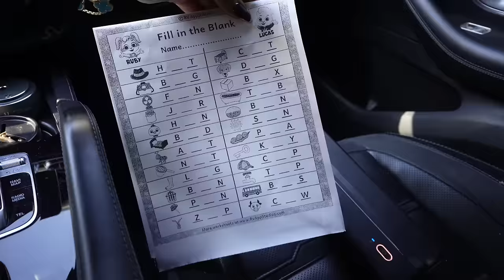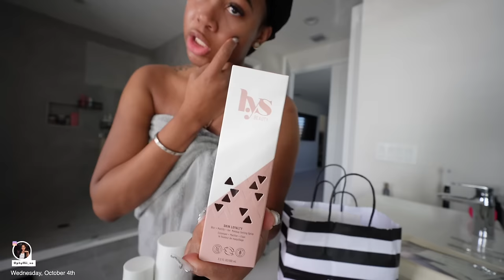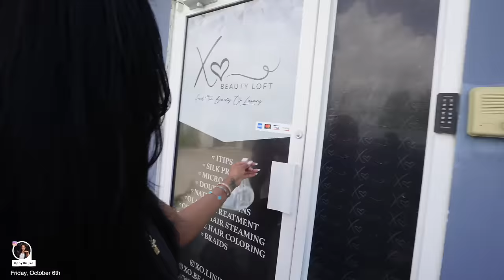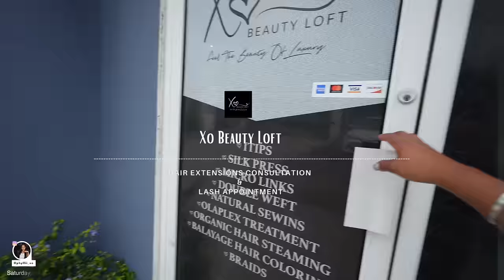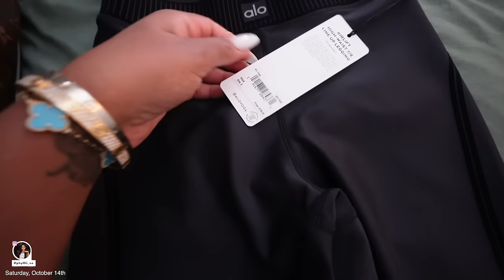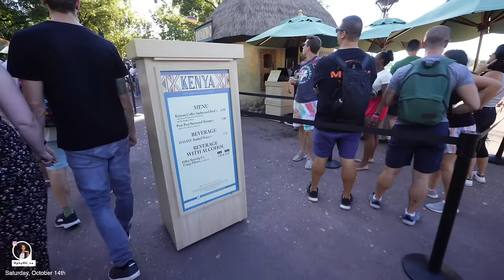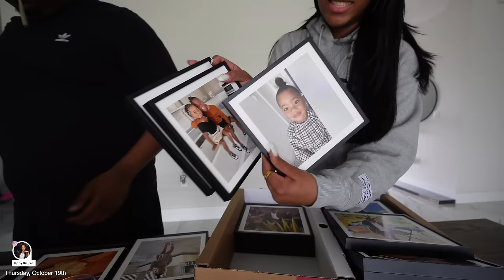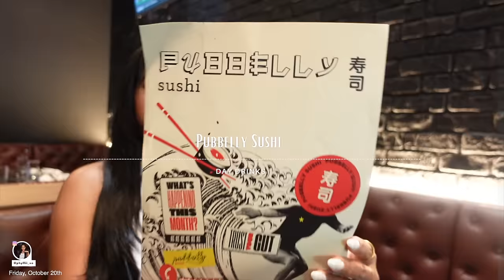WEEKLY VLOG I Sephora Skincare Haul, Wknd in Jamaica & Orlando, Errands + Lots More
Hey Xo Bae! I’m so excited to catch up with you this week! Make sure to hit my bell if you're new to stay updated on my weekly content. 🖤

SIZING
-small top
-small long bottoms
-medium long non-stretch bottoms

PRODUCTS MENTIONED/ SHOWN:

HPRT Printer

P. B. Box 260203
12590 Pines Blvd,

Posting schedule: Tuesday @ 6 PM EST & Sunday @ 3 PM EST

Psalm 91:1 He who dwells in the shelter of the
Most High will abide in the shadow of the Almighty.